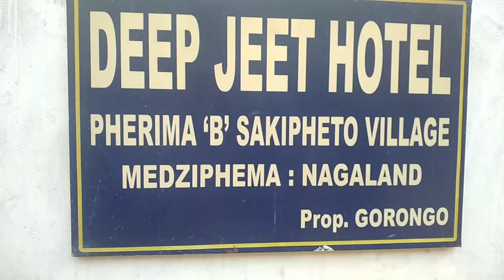First time travel video¶Kiphire to Dimapur¶Naga Yeptho.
Stay safe stay fit everyone.

nagatoyepthomi